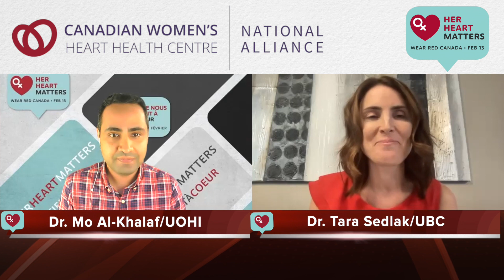Microvascular Disease in Women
Join us on February 13 for Wear Red Canada. For more details, visit WearRedCanada.ca.

Charlotte Girard
Member, Advocacy Working Group, Woman with Lived Experience

Tara Sedlak, MD, FRCPC
Past Chair, Advocacy Working Group
Cardiologist and Medical Director, Leslie Diamond Women’s Health Clinic, Vancouver General and UBC Hospitals
Clinical Associate Professor, University of British

Mo Al-Khalaf, PhD.
Biomedical Research Associate
Cardiac Function Laboratory
University of Ottawa Heart Institute